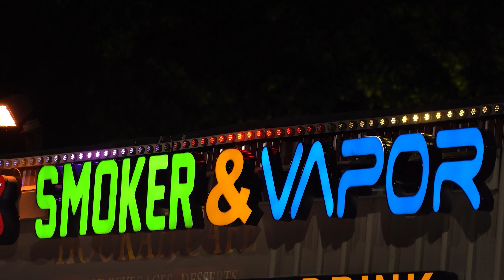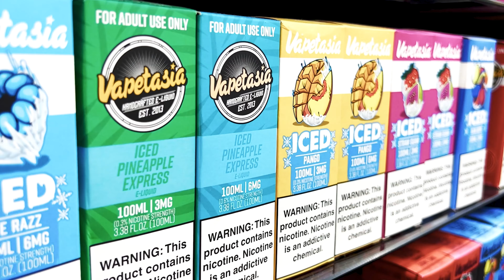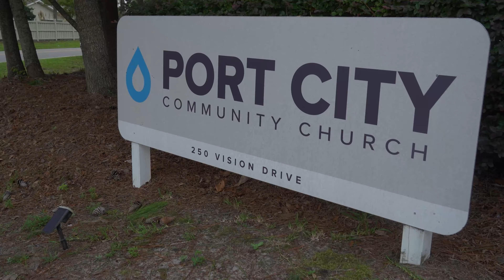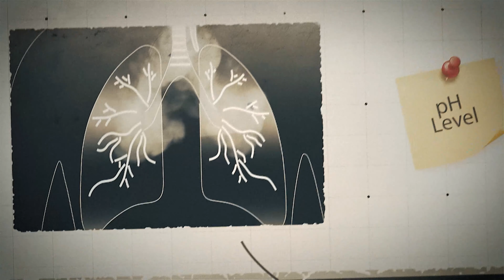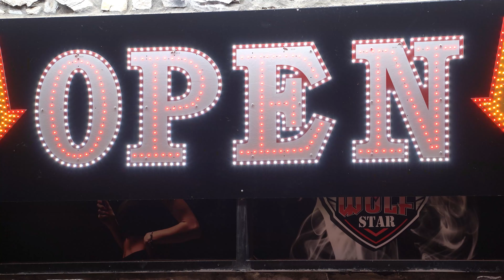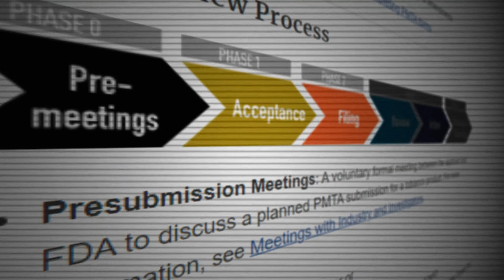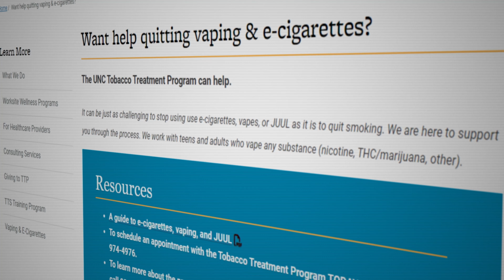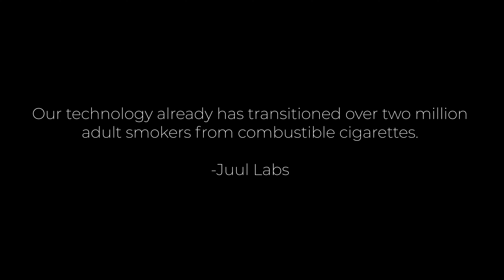Gen V: Teen Vaping in North Carolina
The new WRAL documentary, "Gen V: Teen Vaping in North Carolina," investigates the alarming rise of teen vaping across the state.

It features interviews with young people, health experts, parents, and policymakers, revealing the growing epidemic of nicotine addiction among teenagers. From high schoolers vaping in bathrooms and classrooms to the devastating impact on families, including the heartbreaking story of a 15-year-old football player who lost his life due to vaping, the documentary sheds light on how vaping has infiltrated the lives of young people.

The documentary highlights critical statistics, such as one in eight high school students in North Carolina using vapes, and the ease with which teens can access these products despite age restrictions. It delves into the deceptive marketing tactics employed by vape companies, which target minors with enticing flavors like candy and fruit, making vaping appear cool and harmless. The film also addresses the challenges in regulating the industry, the flaws in recently passed legislation, and the influence of Big Tobacco. North Carolina was one of the first states to sue JUUL, a major player in the vaping industry, for targeting underage users. The state settled the case for $48 million, which is being used to fund research, education, and cessation programs. The documentary shows how millions of dollars are being spent to help kids quit or never start vaping.

The film is produced by the multiple regional Emmy and Murrow award-winning WRAL Documentary team, led by Investigative Reporter Cristin Severance and photojournalist Dwayne Myers.

You can watch “Gen V: Teen Vaping in North Carolina” on Sept. 26 at 7:30 p.m. on WRAL or on wraldoc.com.